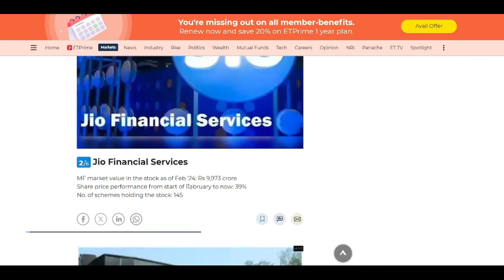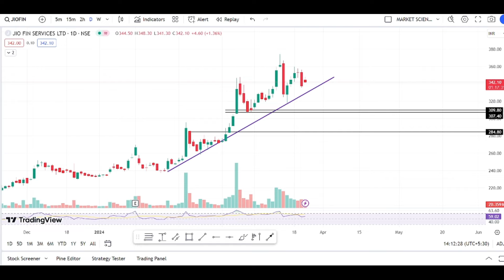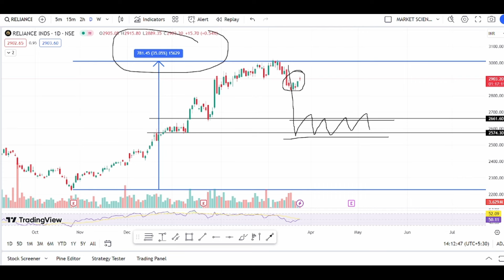Jio Financial | jio financial share latest news | jfsl target price | jio financial share analysis